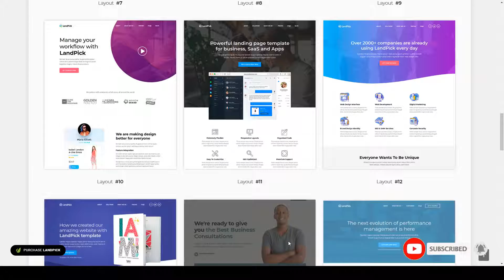Landpick - Multipurpose Landing Pages WordPress Theme creative html5 template Easy Create Website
Columns 4+

 Layout Responsive

 Tags business, company, corporate, creative, freelancers, html5 template, jThemes, landing, multi-concept, one page, page builder, responsive, startup